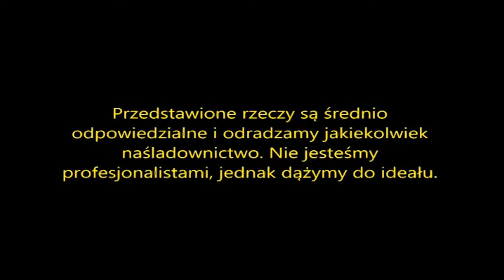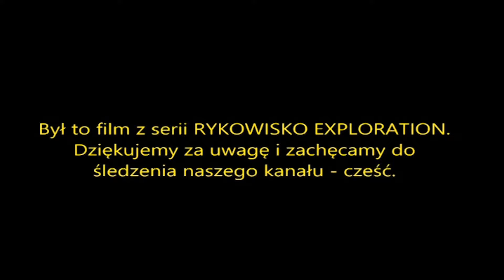Hurtownia Olejów w Potok - Drogą nr. 28 odc. 4/5